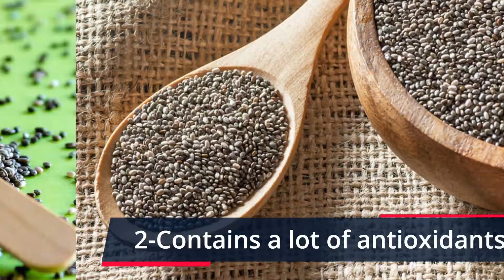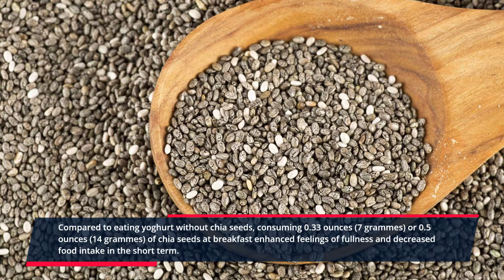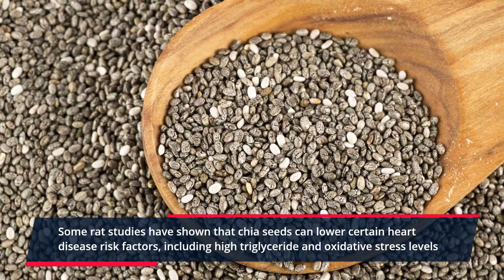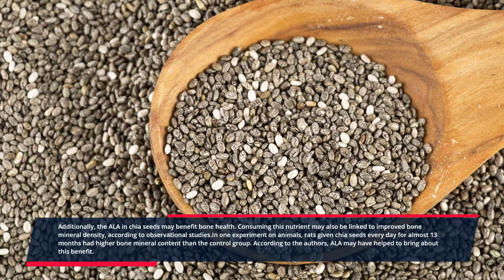Attractive chia Seed Health Benafit